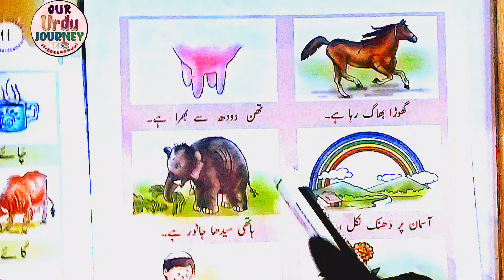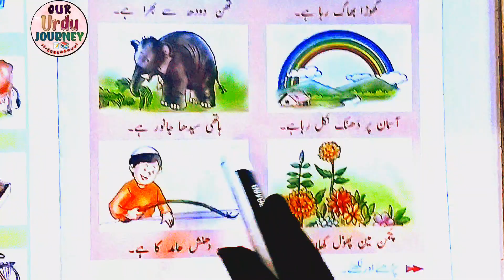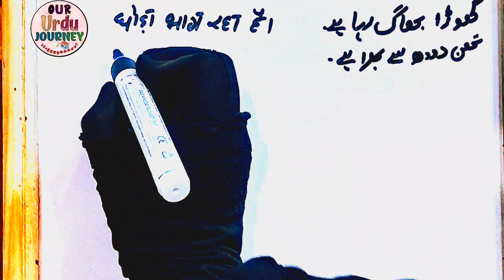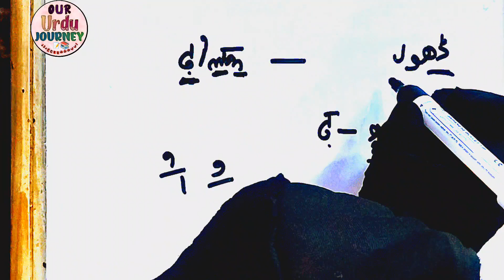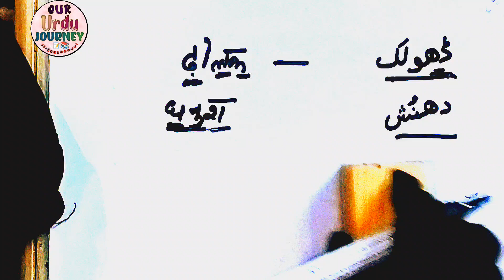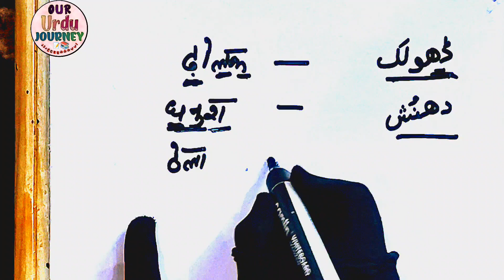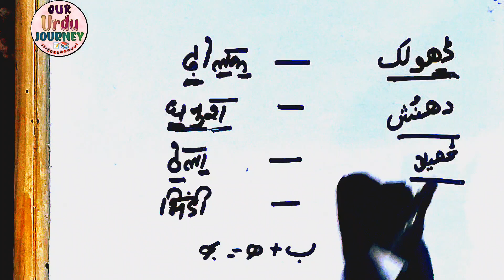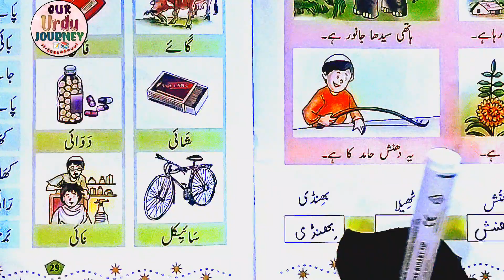Urdu For Beginners|Learn Urdu Through Hindi| Urdu Alphabet| part_ 18|Urdu By our Urdu journey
Urdu For Beginners|Learn Urdu Through Hindi| Urdu Alphabet| part_ 58|Urdu By our Urdu journey| Urdu

Hello! Dive into the richness of Urdu through common Hindi and English words, unraveling the linguistic connections that make learning a joyous experience. Join us on this delightful exploration, and let's together weave the tapestry of Urdu using the threads of familiarity and curiosity.
Our Urdu journey
Oururdujourney
Urdu through Hindi and English
Aaiye urdu sikhe bilkul shuru se
Urdu sikhe bahut asan trike se
Hindi aur English ke zariye urdu padhna aur likhna sikhe.

Important Note : -
भारत एक ऐसा देश हैं जहां पर सभी धर्म के लोग रहते हैं और इस देश में विभिन्न प्रकार की भाषाएं बोली जाती हैं

 शुरू से उर्दू कैसे सीखें
 learn Urdu reading
 urdu for starter
learn urdu words
 learn urdu language
 learn urdu from hindi
 learn urdu hindi
 how to learn urdu
 learn urdu in hindi
 learn urdu in 3 minutes
 learn urdu in three minutes
 learn urdu kids
 learn urdu lesson 9
 learn urdu lesson 1
learn urdu online
 Urdu Speaking
 learn arabic with urdu
 Learn Urdu Speaking
 हिंदी
 उर्दू
do chshmi he ki pahchan
chshma wali he ka use
urdu sikhne ka tarika
urdu sikhe
urdu sikhna
urdu sikhna hai
urdu sikhne ka
urdu sikhe in Hindi
urdu sikhne ka tarika lesson 1
urdu sikhne ke liye
urdu sikho
urdu sikho
urdu learning in hindi
urdu for kids
online urdu classes in India